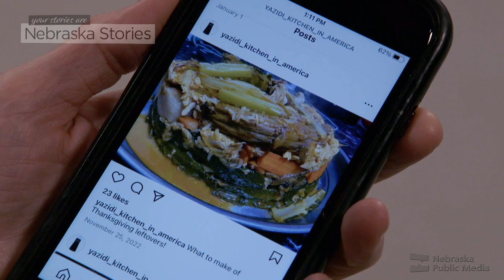Feeding the Soul | Leonard Knight and More | Nebraska Stories | Nebraska Public Media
It has been a challenge adjusting to life in Nebraska for Shahab Bashar and his family. They are Yazidi refugees from Iraq who were forced to flee after multiple genocides against the Yazidi population. In 2017, the family settled in Lincoln, home to some 3-thousand Yazidis, the largest such community in the US. At first, language, food and cultural differences led to culture shock. Now, Bashar helps his fellow immigrants from Iraq and other, mostly Arabic, countries adjust to life in the US. Part of the adaptation is built around maintaining ties to the rich culture they left behind while embracing new, American traditions. Food is a key cultural touchstone to their homeland that provides a direct connection between the soul and the soil.